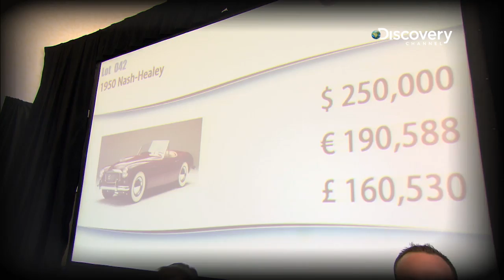1953 Nash-Healey, The First American Sports Car | FAST N' LOUD 2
At Worldwide Auction in Houston, Texas, Richard Rawlings sets up a trap to unload his Nash Healey. Fast N' Loud, Season 2 Episode 1